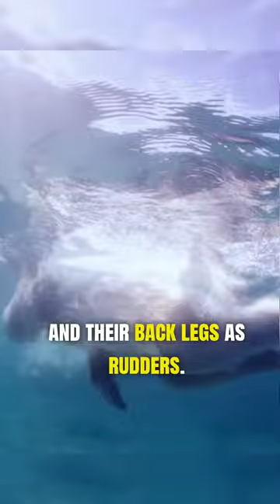Polar Bears 🐻‍❄️ The DEADLIEST Beasts Of The Arctic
Dive into the frigid world of The DEADLIEST polar bears, as we uncover the extraordinary adaptations that allow these magnificent creatures to thrive in the harsh Arctic environment. From their powerful swimming skills to the secrets of their ice-bound hunting grounds, this video is a front-row seat to the incredible life of polar bears.